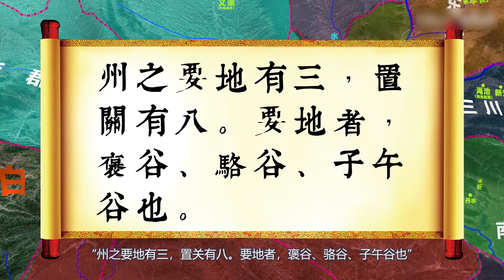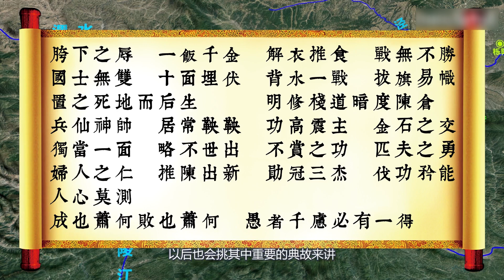韓信者，國士無雙，三維地圖介紹“明修棧道，暗道陳倉”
公元前202年，劉邦即位，成為漢朝的開國皇帝。自此，漢朝建立。
為了更好地控制韓信，劉邦特地封韓信“三齊王五不死”。
“三齊王”指的是“與天齊”、“與地齊”、“與君王齊”；“五不死”指的是韓信可以“見天不死”、“見地不死”、“見君王不死”、“漢朝沒有捆他的繩，也沒有殺他的刀”。
對於韓信來說“五不死”算是免死金牌，“三齊王”算是至高無上的榮譽和地位了。